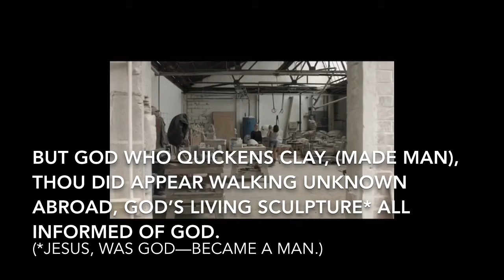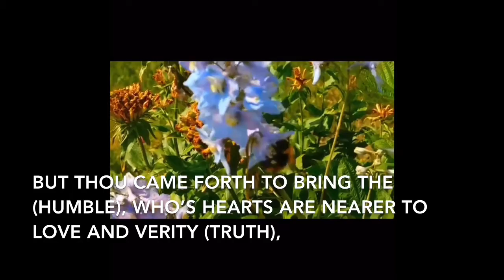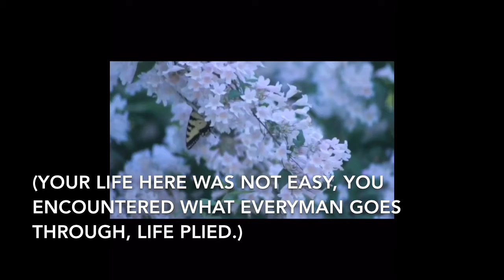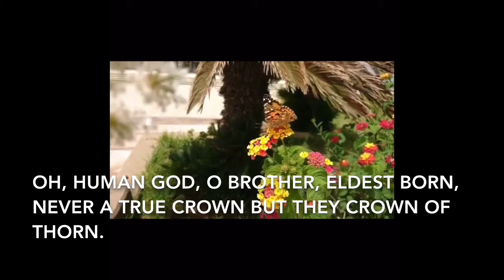Happy Easter!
Poem by by George MacDonald- edits to the poem by me.

If you got something out of this video, give God thanks, it’s like the book says, “treasure in clay pots” with God as the treasure.